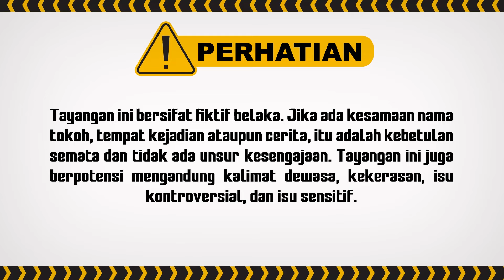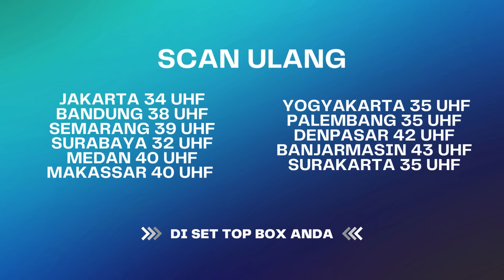Saking Takutnya, Keluarga Pun Gak Dipikirin... | BestCut Wanita Perindu Surga ANTV Eps 52 (4/4)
000009
000015